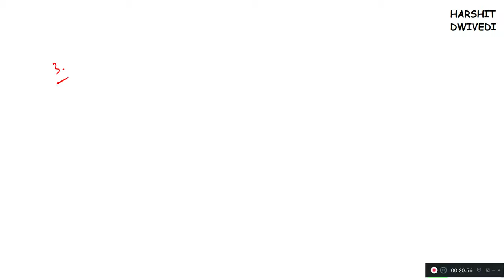(V14) (Citizenship at Commencement of Constitution, Article 5 to 11) Indian Polity by M. Laxmikanth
This is the fourteenth video of Indian Polity by M. Laxmikanth sixth edition.

Citizenship MEANING AND SIGNIFICANCE
Articles 5 to 11 under Part II of Indian Constitution
Provisions of citizenship for 4 categories of persons

(a) persons domiciled in India; (b) persons migrated from Pakistan; (c) persons migrated to Pakistan but later returned; and (d) persons of Indian origin residing outside India.